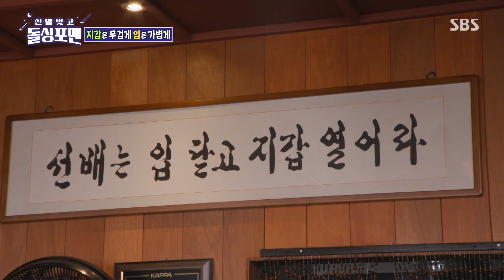김병현×홍성흔×유희관, 야구 레전드 3인방 등장! | SBS 221018 방송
야구 레전드 3인방 김병현, 홍선흔, 유희관이 등장한다.

SBS 화요일 예능 ‘신발 벗고 돌싱포맨'